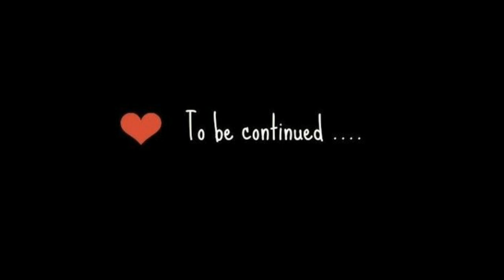TOP 5 sexiest Hungarian playmates